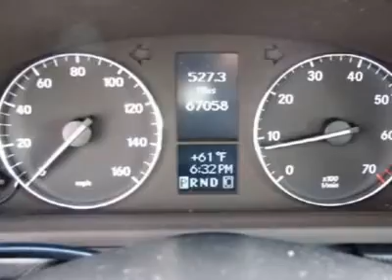2005 Mercedes-Benz C Class - 4dr Car, P04193 Tridelphia Wes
2005 Mercedes-Benz C Class

Bob Robinson Chevrolet Cadillac Buick GMC
155 Robinson Drive
Tridelphia West Virginia 26059

My! My! My! What a deal! Stylish car! Yes! Yes! Yes! Tired of the same ho-hum drive? Well change up things with this fantastic 2005 Mercedes-Benz C-Class. This is the right one for those looking for luxury! Satisfy your discerning taste without breaking the bank. No need to sacrifice. New Car Test Drive said, ...if you want Mercedes-Benz engineering, design strengths and mystique in a solid, mainstream car, it doesn't get anymore accessible than the C-Class... It is nicely equipped. And as always your vehicle comes with a FREE Carfax and a FREE lifetime powertrain guarantee!